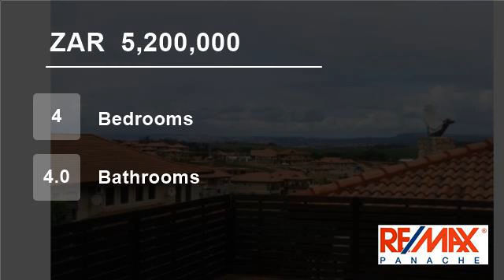4 Bedroom Townhouse For Sale in Izinga Ridge, Umhlanga, KwaZulu Natal, South Africa for ZAR 5,200...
OUTSTANDING FAMILY HOME ON EXCLUSIVE ESTATE
Outstanding townhouse on gated estate. 4 Bedrooms, 4 bathrooms, large open plan living. Beautifully finished maid room, double garage plus a private pool. A must view!